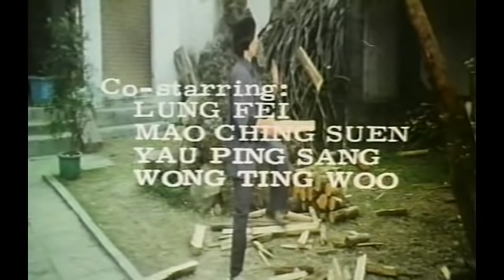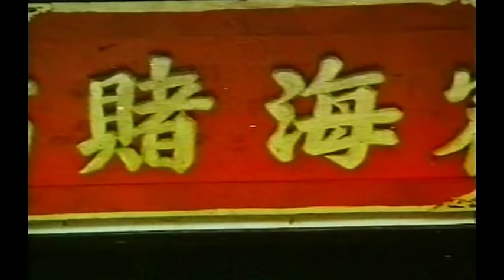Wu Tang Collection - Death Duel Of Mantis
Director: Ching Chiang Kuo
Cast: Hua Chung Ting, Ching-Shun Mao, You Min Ko, Lung Fei

English Version
Rare classic Kung Fu Film! Hsiao Hai (Ting Hwa Chung) is a kung fu mad servant of the Big Boss (Lung Fei). Bullied and abused, he finds himself taken under the personal tutelage of his boss, a skilled master of Chicken style kung fu. Hsiao stops a group of marketplace rowdies in a mischievous slapstick fight that displays the acrobatic finesses of his new Chicken style technique and rises in status with his boss. Soon, Hsiao falls in love with a girl, Shao Hua, who works at a food stall. Shao Hua and her father are Mantis Fist experts and inform Hsiao that his boss is not the upstanding man he appears to be. When the final confrontation comes, Hua Chung Ting lets loose his entire acrobatic expertise with graceful finesse, and also performs some exquisite chicken and mantis forms.